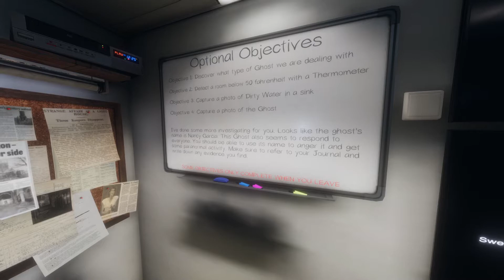Phasmophobia | Summoning Friends w/Theme Music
Fast run of Phasmophobia! Level 263. Bleasdale Farmhouse. Professional.